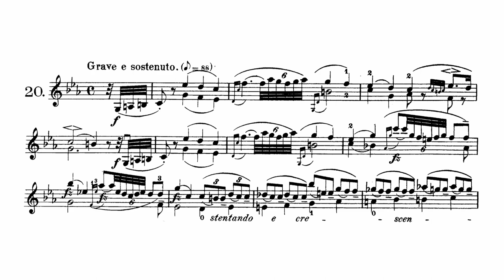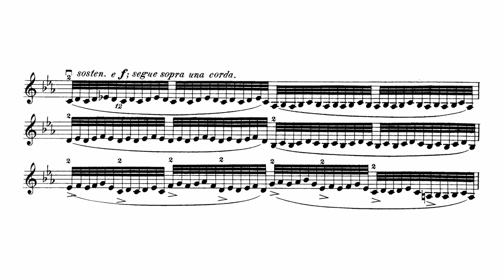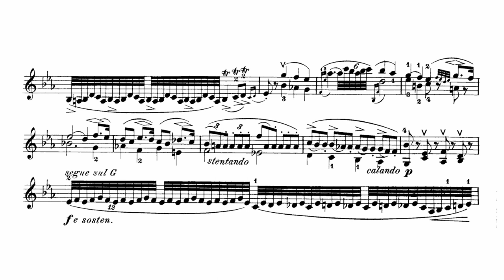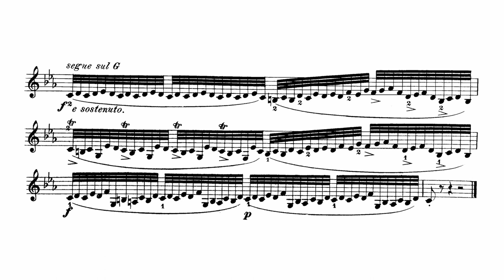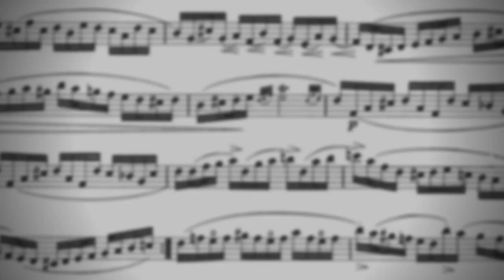Rode - Caprice No.20 for Violin solo, Op.22 with Sheet Music